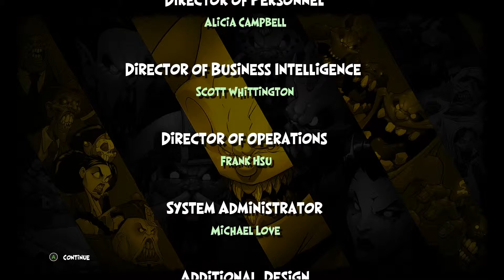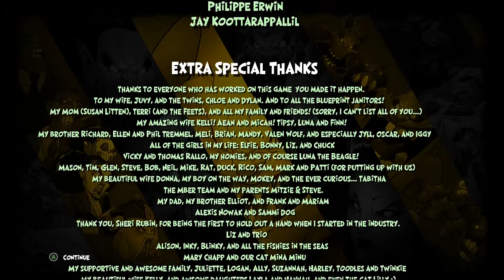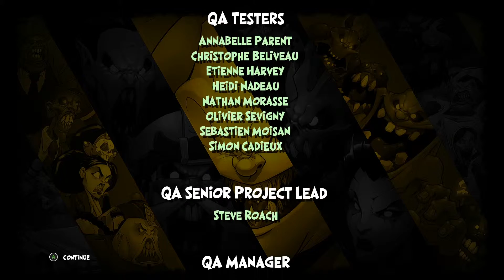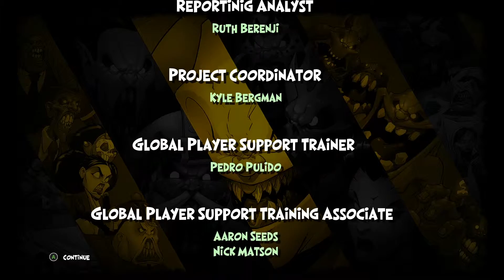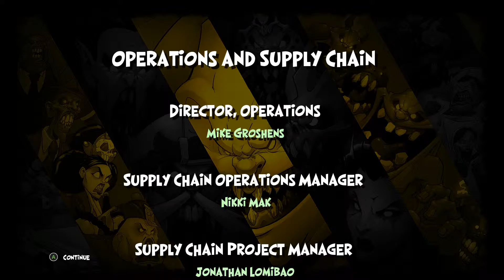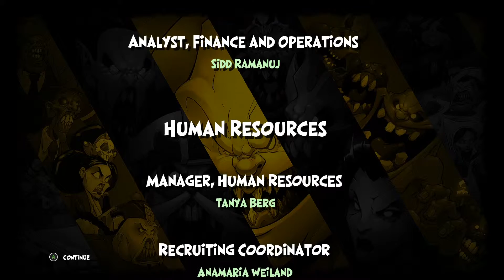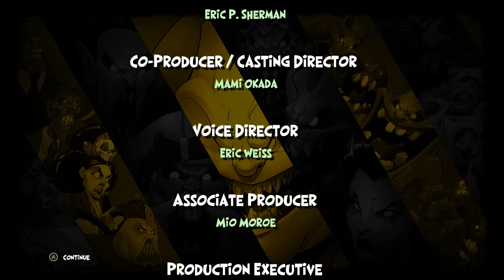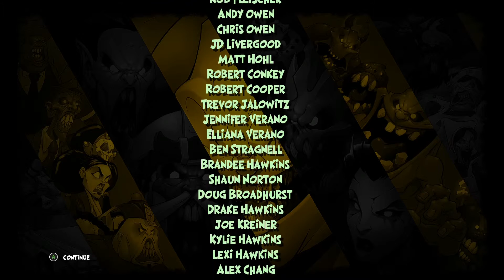Ghostbusters - Walkthrough 12 - Credits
Have you and your friends been experiencing paranormal activity? Grab your Proton Pack and join the as you explore Manhattan, blasting ghosts, and trapping those runaway ghouls.